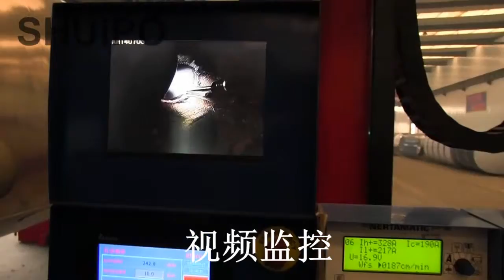TIG welding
Tig welding machine from Shuipo